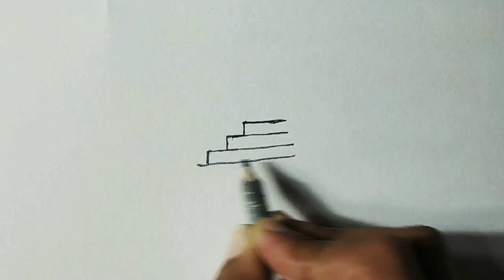How to Draw Pencil Sketch Beautiful Scenery Step by Step / Beautiful Scenery art/ Heart Scenery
Heart Scenery Pencil Sketch.
Love Scenery Pencil Sketch.
How to Draw Scenery of Moonlight Scene with Pencil Sketch Step by Step.
How to Draw Easy Pencil Sketch Landscape Pahar River Scene Scenery Art.
How to Draw very easy and Simple Pencil colour Scenery for Beginners.
Easy nature scenery.